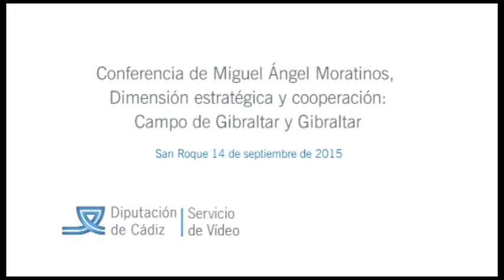Conferencia de Miguel Ángel Moratinos sobre las relaciones con Gibraltar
Conferencia de Miguel Ángel Moratinos sobre las relaciones con Gibraltar. San Roque 14 09 15